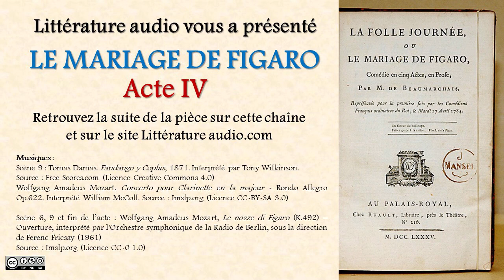Beaumarchais - Le Mariage de Figaro Acte IV (livre audio)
Le Mariage de Figaro interprété par les donneurs de voix de Littérature audio.com.